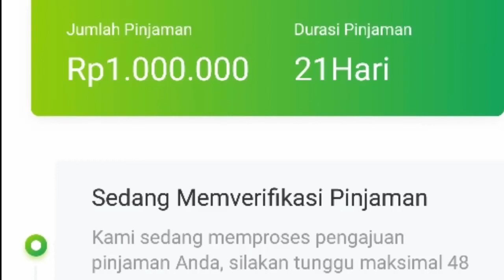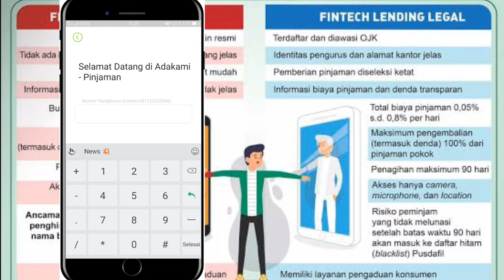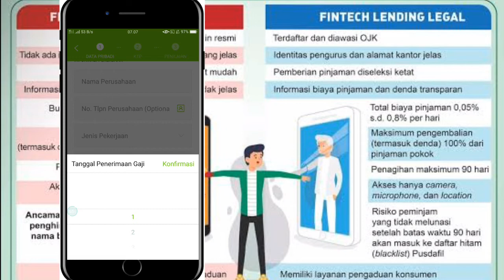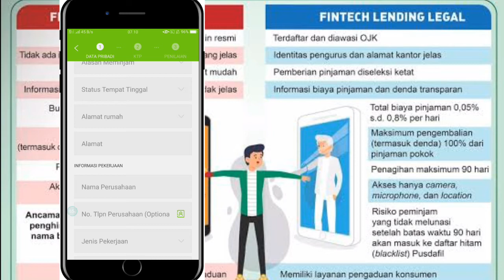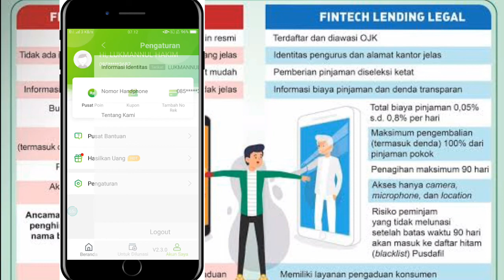Aplikasi legal Terdaftar OJK || Pinjaman online langsung cair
Aplikasi ini Legal tapi 99% sangat mudah untuk mengajukan dan di acc,
Pinjaman online langsung cair kurang dari 6 jam saja